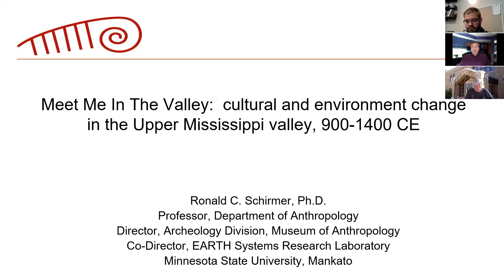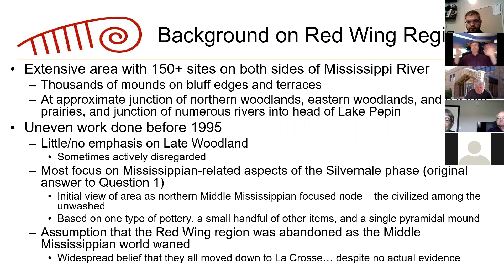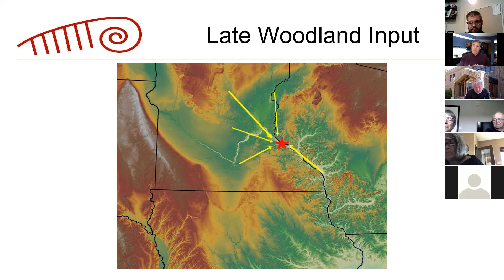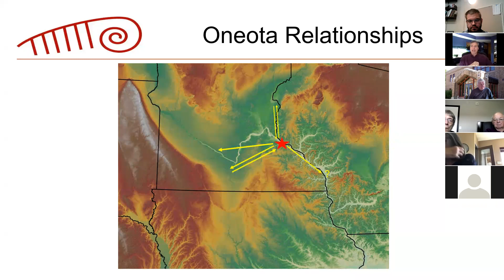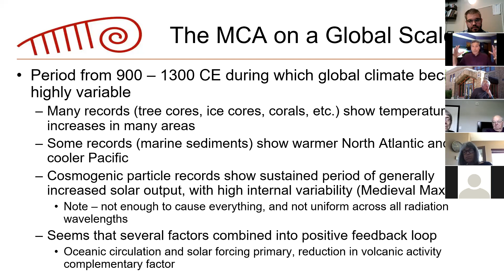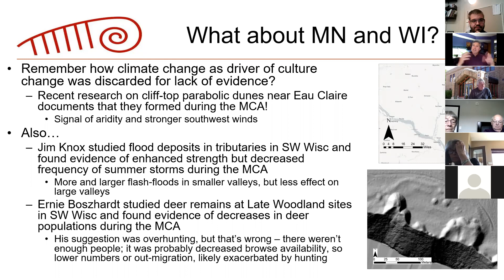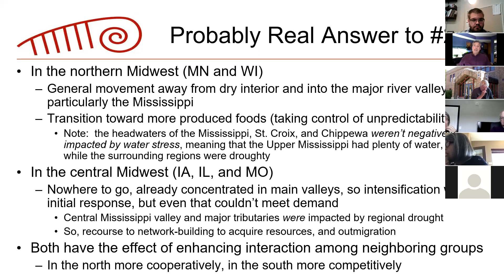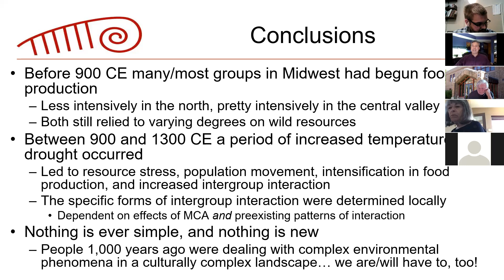History Break: Medieval Climatic Anomaly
It is easy these days to feel overwhelmed by how much change is going on, and how fast things seem to be changing.  Adapting to change is, however, the evolutionary hallmark of our species, and archeology provides countless, diverse examples of past changes that humans have encountered, and thrived through.  One such example, and one of local significance in Red Wing, is a complex set of environmental and cultural changes which occurred between around 800 and 1400 CE.  Current research is revealing evidence of significant climatic shifts happening at the same time as major cultural shifts, resulting in transformed cultures in a transformed landscape.  In this talk, I will explore the mounting evidence of a regional effect of the Medieval Climatic Anomaly and will discuss how that relates to patterns of change among Late Woodland, Silvernale, and Oneota peoples in the Red Wing region. Using the link found on our website the day of the program join us through Zoom.